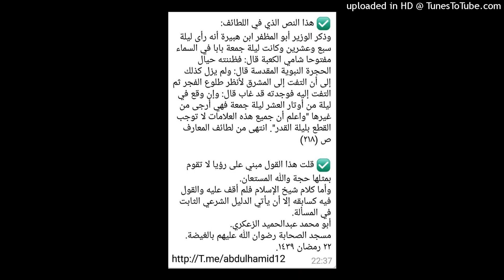الشيخ محمد باجمّال حول دعاء ختم القرآن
الشيخ محمد باجمّال من طلاب الشيخ مقبل الوادعي